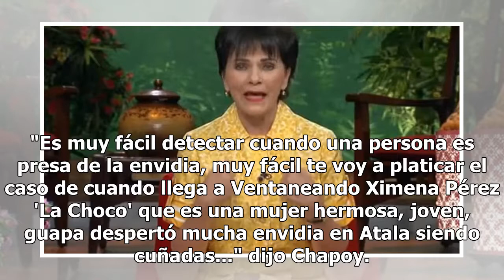Sin piedad, Pati Chapoy llama envidiosa a Atala Sarmiento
Hace unos días la periodista Pati Chapoy asistió al programa de Mara Patricia Castañeda dónde habló de su extensa trayectoria en el mundo del espectáculo y su llegada a la televisora del Ajusco. Pero no solo explicó cómo se convirtió en una líder en opinión, sino que despotricó contra su ex colega A...